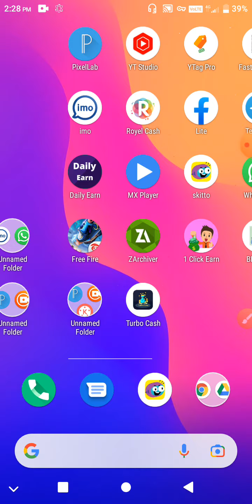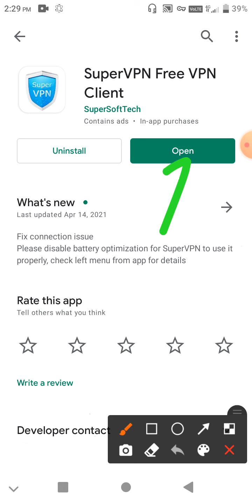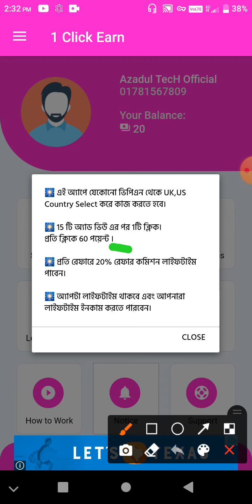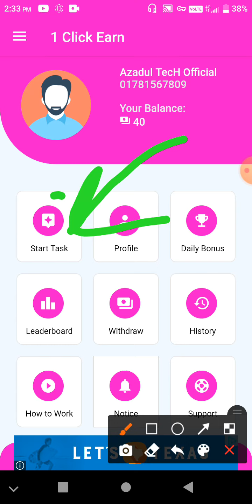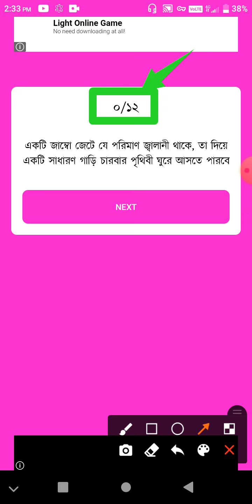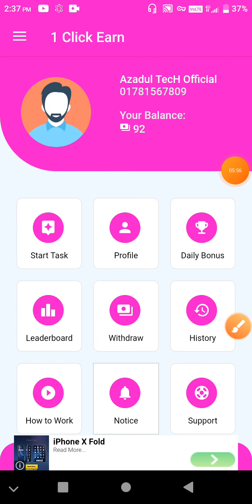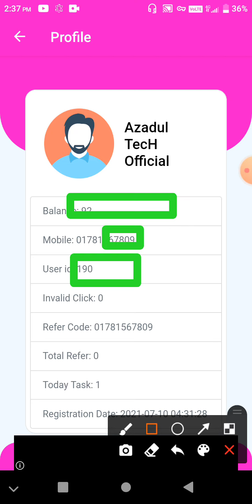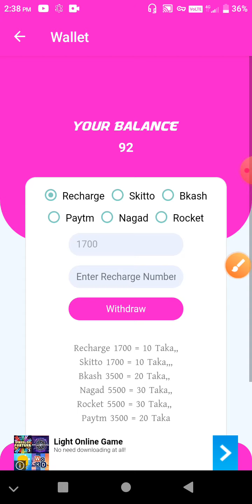1 Click Eran Apps থেকে অ্যাড দেখে টাকা ইনকাম। প্রতিদিন ২০০-৬০০ টাকা। সাথে সাথে বিকাশে| online income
1 Click Eran Apps থেকে অ্যাড দেখে টাকা ইনকাম। প্রতিদিন ২০০-৬০০ টাকা। সাথে সাথে বিকাশে| online income

✔️(সবাই সম্পূর্ণ ভিডিও দেখে কাজ করবেন ধন্যবাদ) ✔️

☑️⏩📤Refer code:-1234

📣📢যেকোনো আরনিং অ্যাপ/সাইট/ ইত্যাদি প্রমোট করতে চাইলে যোগাযোগ করুন
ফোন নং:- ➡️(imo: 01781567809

earn money online,taka income apps,Earn Money From Smartphone,mobile earning app, trusted earning app, daily earning app, make money online,online income bd, online income bd payment bkash, online income bangladesh, online income app bd, online income bd 2021, bd online income,কিভাবে মোবাইল ফোন দিয়ে টাকা আয় করব,কিভাবে মোবাইল দিয়ে টাকা আয় করা যায়,ইনকাম অ্যাপ,অনলাইনে আয় বিকাশে পেমেন্ট ২০২১,মোবাইলে টাকা আয়ের সহজ উপায়,মোবাইল দিয়ে টাকা আয় বিকাশে পেমেন্ট 2021,মোবাইল দিয়ে টাকা আয় করুন 2021,android apps দিয়ে টাকা আয়,অনলাইন থেকে আয় করার উপায় freelancing,টাকা ইনকাম apps,android apps দিয়ে টাকা আয়,কিভাবে মোবাইল দিয়ে টাকা ইনকাম করা যায়,অনলাইন ইনকাম,বাংলাদেশি ইনকাম অ্যাপ পেমেন্ট বিকাশ,অনলাইন ইনকাম ২০২১,part time jobs for students, good income for work from home, best ways to make money, how to make money online 2021
More tags: অনলাইনে আয় বিকাশে পেমেন্ট ২০২১,মোবাইলে টাকা আয়ের সহজ উপায়,মোবাইল দিয়ে টাকা আয় বিকাশে পেমেন্ট 2021,মোবাইল দিয়ে টাকা আয় করুন 2021,android apps দিয়ে টাকা আয়,অনলাইন থেকে আয় করার উপায় freelancing,টাকা ইনকাম apps,android apps দিয়ে টাকা আয়,কিভাবে মোবাইল দিয়ে টাকা ইনকাম করা যায়,অনলাইন ইনকাম,বাংলাদেশি ইনকাম অ্যাপ পেমেন্ট বিকাশ,অনলাইন ইনকাম ২০২১,Best income app  2021,online income bd peyment  bikash,Payment  bkash, App,Online Income Bangladesh 2021,Daily income 2945 taka with proof,New earning app 2021,Online Income BD,Payment BKash,Earn Money Online,প্রতিদিনে ইনকাম ২০৪৫ টাকা পেমেন্ট সরাসরি বিকাশে, ঘরে বসে কিভাবে টাকা আয় করা যায়, ইনকাম করার নতুন উপায় 2021, গেম খেলে টাকা ইনকাম, লকডাউনে ঘরে বসে ইনকাম,অনলাইনে আয় করার সহজ উপায়, ইনকাম করার নতুন উপায়,গেম খেলে টাকা আ বিকাশে। অনলাইনে টাকা ইনকাম, অনলাইনে আয় করার সহজ উপায় মোবাইলে, অনলাইনে আয় করার সহজ উপায় ২০২১, অনলাইন ইনকাম মোবাইলে, লকডাউনে ঘরে বসে ইনকাম,